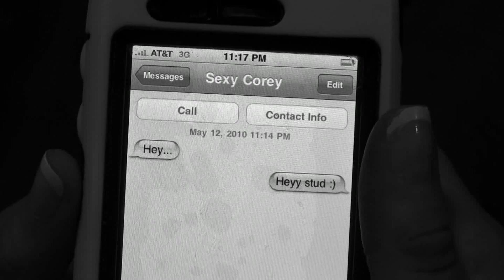Crane - Nasty Pill (Official Video)